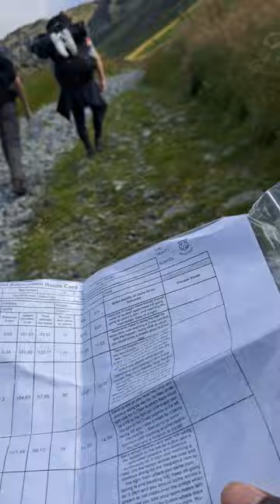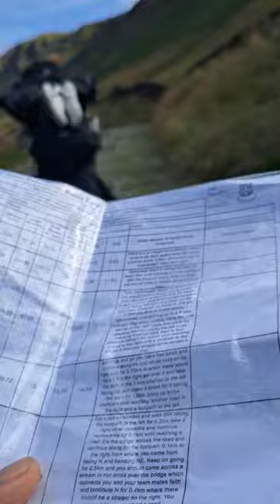Reaching Checkpoint 1 & there are only vans | Gold DofE Qualifying | Day 1 Part 8 | 08:59